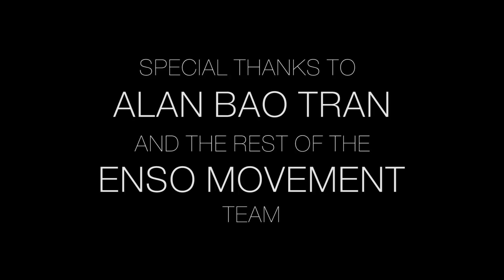Enso Movement Gym Jam - Parkour, Freerunning & Tricking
We got the chance to be a part of the Enso Movement Gym Jam this past Saturday over in Raleigh, NC, and it was an epic time. Here's some of what went down.

Trinity athletes featured:
Marquis Johnson
Cody Ravan